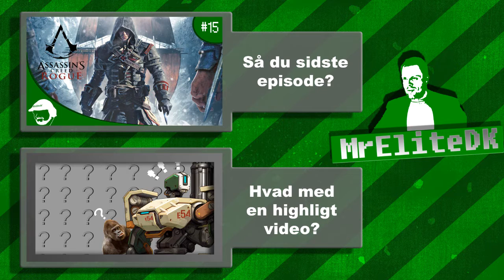Assassin's Creed Rogue - ep 16 (Gift!)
Spillets navn - Assassin's Creed Rogue

Min Google +:

[Mit udstyr]
Audio technica at2020 (Mikrofon)